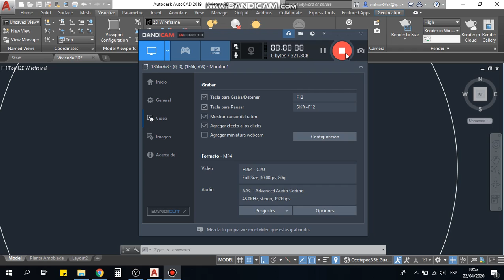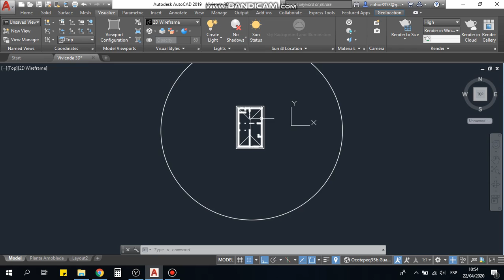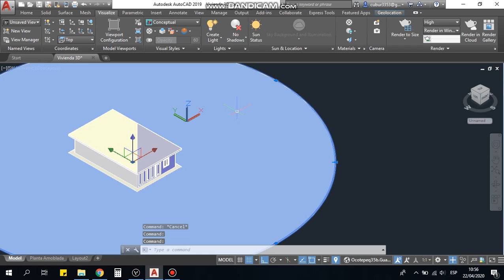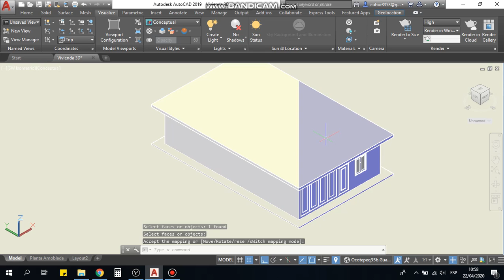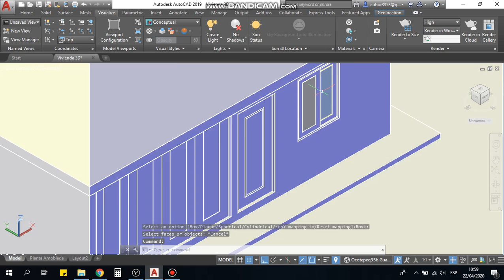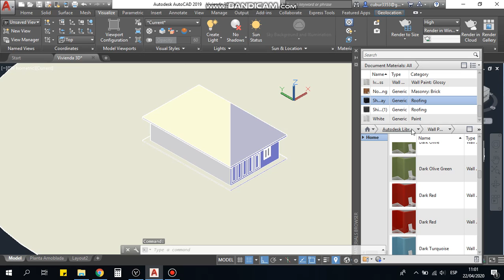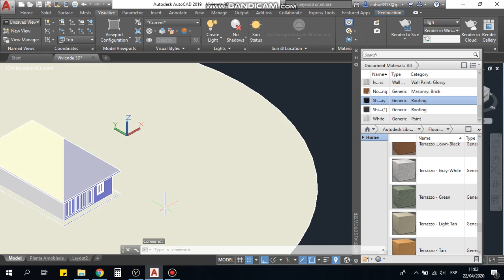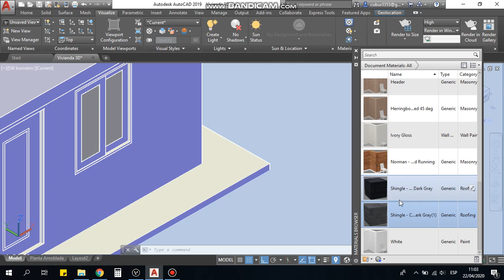Autocad: Video 1: Aplicación de Texturas 1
Breve descripción de cómo aplicar texturas a un modelo 3D, así como editarlas.